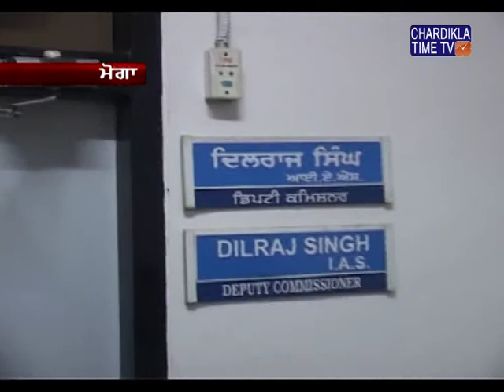ਪਿੰਡ ਬਹੋਨਾ 'ਚ ਲੋਕਾਂ ਨੂੰ ਪੀਣ ਵਾਲਾ ਪਾਣੀ ਮੁਹੱਈਆ ਕਰਵਾਉਣ ਲਈ ਹਰਭਜਨ ਸਿੰਘ ਬਹੋਨਾ ਨੇ ਪ੍ਸ਼ਾਸਨ ਨੂੰ ਦਿੱਤੀ ਚਿਤਾਵਨੀ